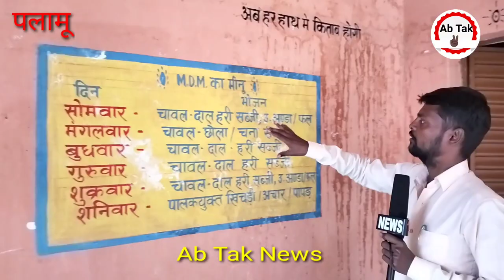यह पंजरी खुर्द का स्कूल#palamu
यह पंजरी खुर्द का स्कूल#palamu jharkhand ‎@Ab Tak
@Ab Tak News
cameraman Vikas Singh
press reporter Om Pathak

Manish Kashyap # dhaakad news
Ab Tak ab Tak news ab Tak
ab Tak news video ab Tak om pathak om pathak ab Tak news ripot panjari panjari khurd